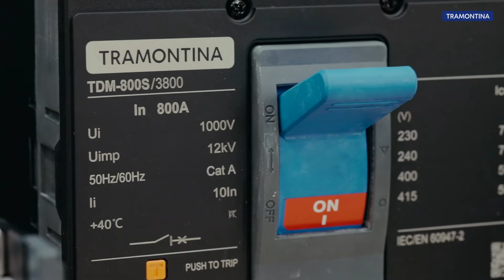Qual a diferença dos minidisjuntores e das caixas moldadas? | Tramontina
Assim como os minidisjuntores, eles são utilizados para a proteção das instalações elétricas contra sobrecargas e curto-circuitos. As diferenças entre os dois modelos estão nos valores de corrente nominal e nas capacidades de interrupção de curto-circuito. Além dos disjuntores em caixa moldada serem maiores e mais robustos, eles possuem diversos tamanhos, chamado de Frame. Normalmente, são utilizados em correntes acima de 100 amperes, em locais onde se necessita de uma capacidade de curto circuito elevada, como as indústrias e os edifícios comerciais e residenciais.